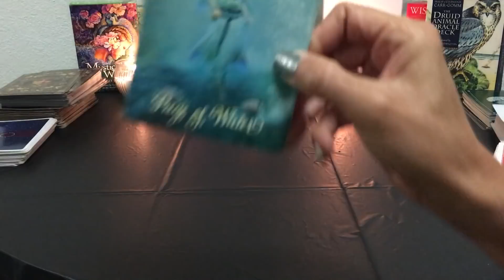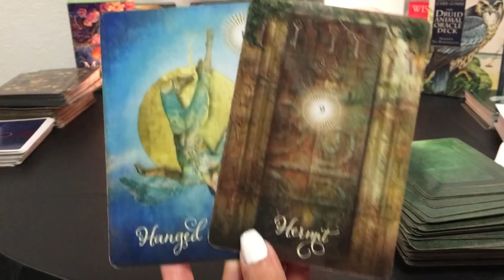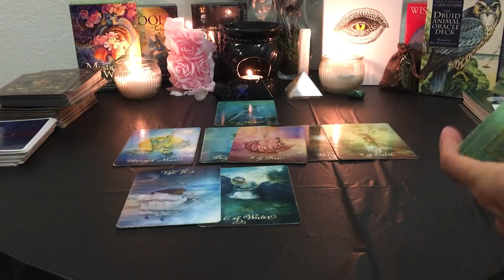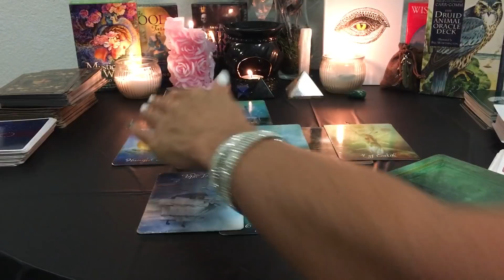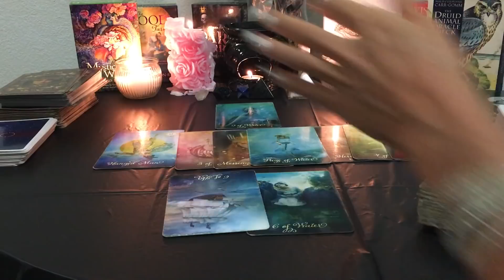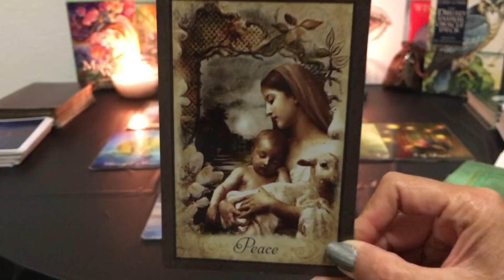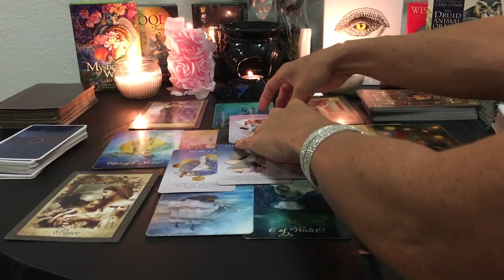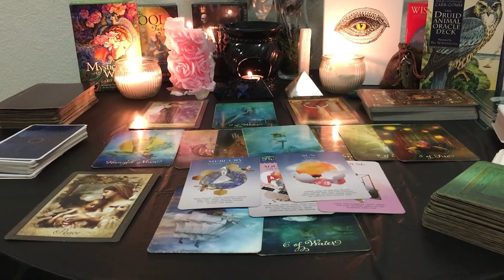Taurus October 2019: You both want it